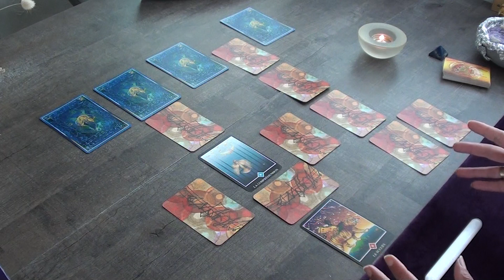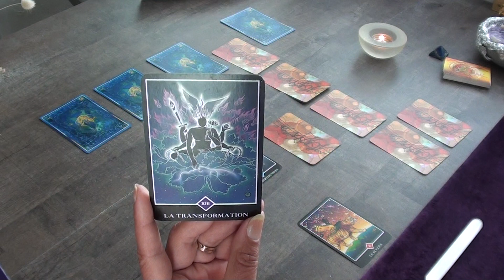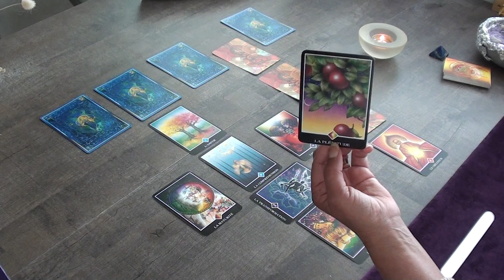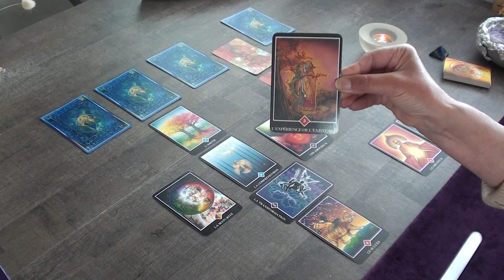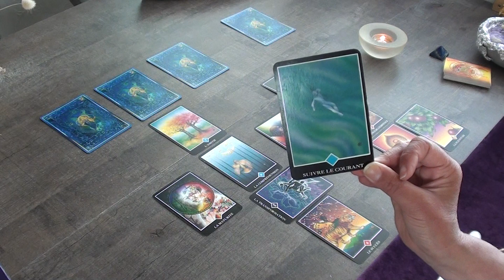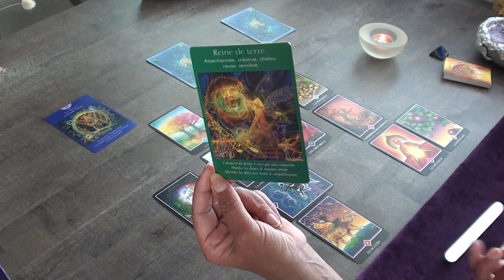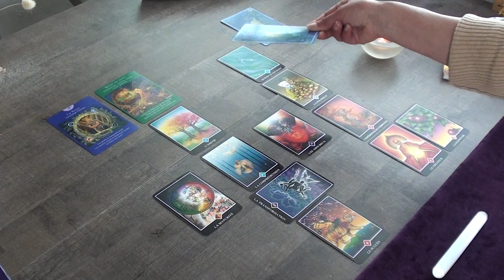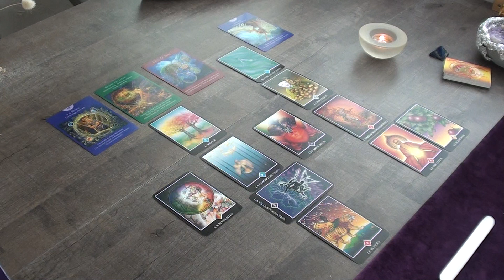vous allez vers ce qui vous correspond, lâchez les barrières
you've whole for to heal - tu as tout pour guérir ET si la réalité te fait défaut, change ta vison...
Bonjour à TOUS ! je suis votre ORACLE DIA. Depuis le 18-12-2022 je filme les tirages et vous les partages. Vous pouvez aller sur ma playlist les tirages sont classés par semaine et par astro du mois. Je transmets des messages sous réception médiumnique et divine ! les messages sont de tous niveaux (individuel, collectif, national…et partent du plan physique au plan spirituel, astral…). Parfois les tirages sont intemporels mais je fixe une date pour les classer dans les playlist’s.
Retenez les infos qui vous parlent et qui résonnent en vous.
Je vous souhaite une bonne écoute et la bienvenue dans la DIA (lumière)!
« que mes guidances vous permettent d’obtenir la clarté et la vérité ! »
Vous souhaitez me faire un don ?! volontiers !
bien-sûr je fais les tirages par ‘’amour’’. M’offrir du matériel pour les vidéos, des cartes oracles, tarots…c’est déjà un beau don !
@très vite ! VOTRE ORACLE DIA et restez branchés !